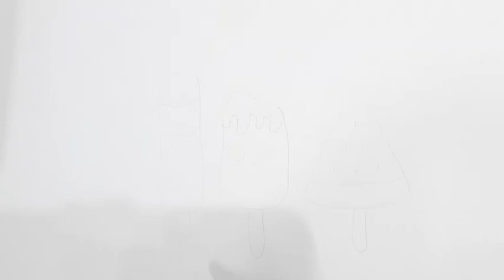icecream drawing for kids and toddlers| step-by-step icecream drawing |coloring| paintings|draw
icecream drawing for kids and toddlers | step-by-step icecream drawing  | coloring | paintings|let's draw

Drawing Videos
step by step drawing
step by step icecream Tutorial drawing
new icecream drawing
How do you draw a icecream
Drawing Tutorial icecream
how to draw a icecream
 # icecream Drawing easy way
# Drawing icecream
Drawing lessons
# icecream Tutorial
draw a icecream
New icecream drawing 2023
icecream drawing with colour
icecream drawing easy
# icecream drawing step by step
How do you draw a simple icecream

Easy icecream drawing cute# magicfingerart # cute drawings # kidstv # kidsdrawing book# kidsdrawing
# kidsart # kidscoloring # step-by-step coloring